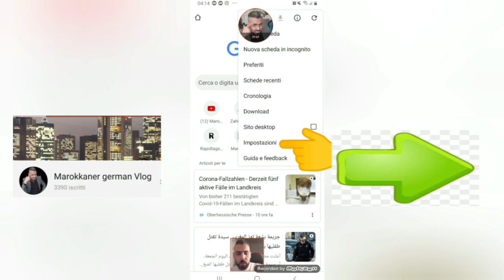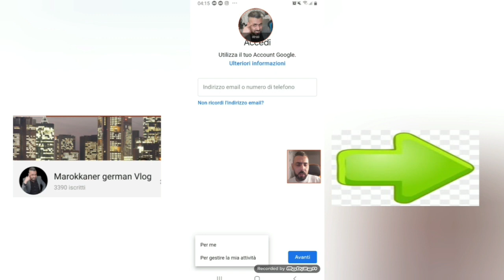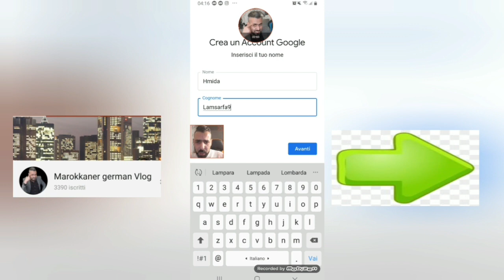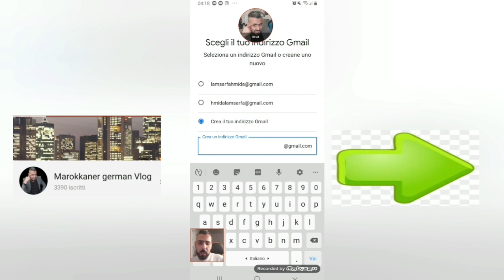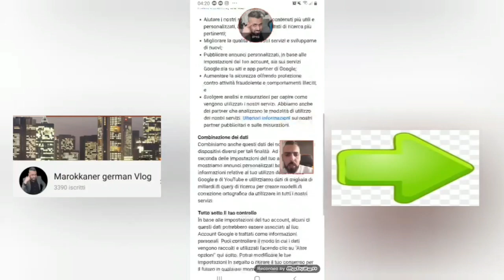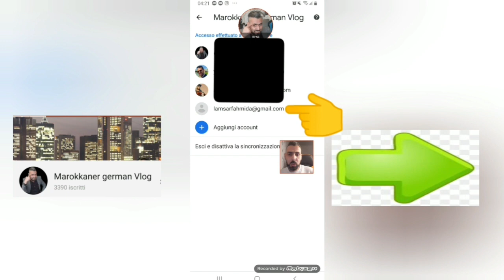كيف تنشأ جيميل في 4 دقائق/كيف تنشأ قناة على يوتوب/كيف تنشأ حساب على جوجل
كيف تنشئ حساب جيميل/كيف تنشأ قناة على اليوتوب

كيف تنشأ قناة على اليوتوب

كيف تنشئ قناة على اليوتيوب

كيف تنشئ قناة على اليوتيوب والربح منها

كيف تنشئ قناة على اليوتيوب من الهاتف 2019

كيف تنشئ قناة على اليوتيوب من الهاتف

كيف تنشئ قناة على اليوتيوب على الكمبيوتر

كيف تنشأ حساب جيميل

كبف تنشأ جيميل

كيف تنشئ جيميل

البرنامج اللدي سنعمل فيه المباشر انشاء الله كل يوم ساوافيكم بالتوقيت كل يوم: